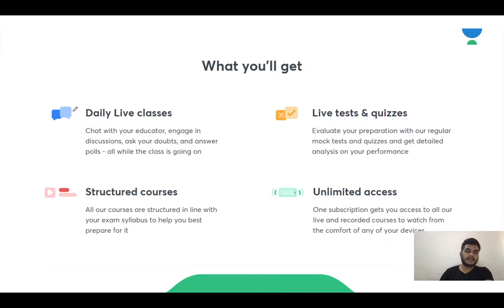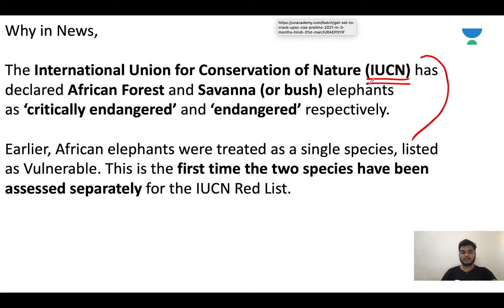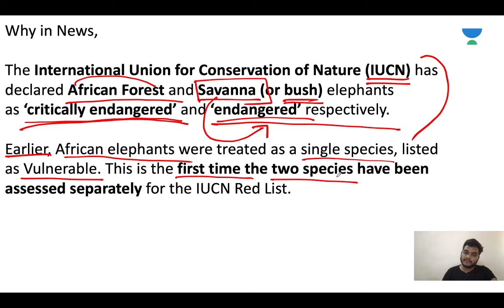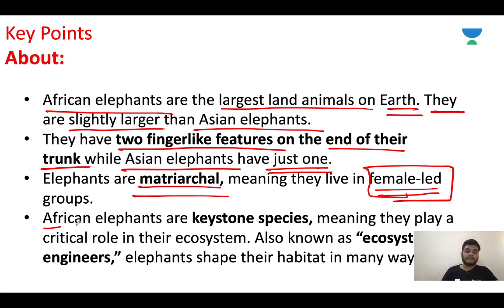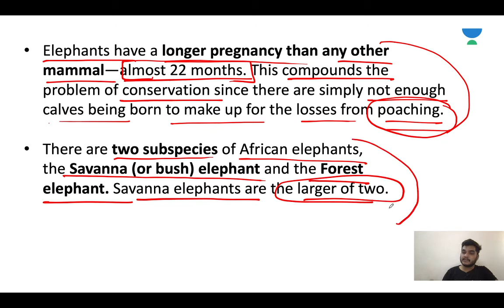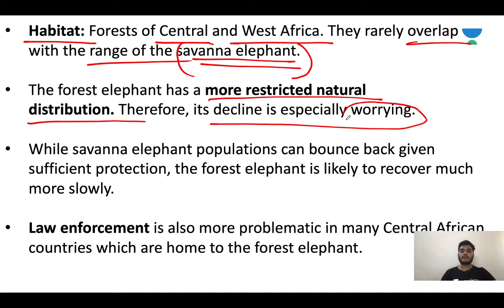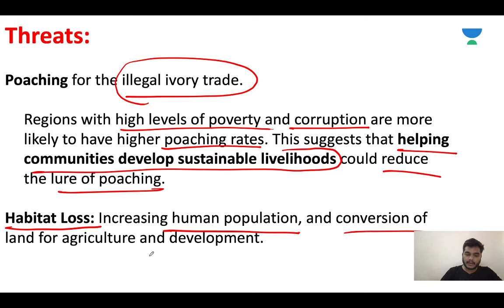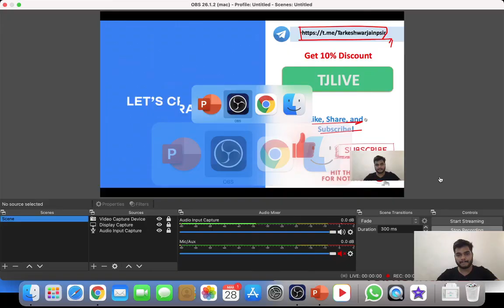African Elephant | IUCN listed it into two categories - Savanna and African Forest | Tarkeshwar Jain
This lesson starts with a discussion on African Elephant by Tarkeshwar Jain. It is very important for the UPSC CSE/IAS 2021 preparation.

Tarkeshwar Jain and more top educators are teaching live on Unacademy.

Unacademy Subscription Benefits:

1. Learn from your favorite Educator
2. Dedicated DOUBT sessions
3. One Subscription, Unlimited Access
4. Real-time interaction with Educators
5. You can ask doubts in the live class
6. Limited students
7. Download the videos & watch offline